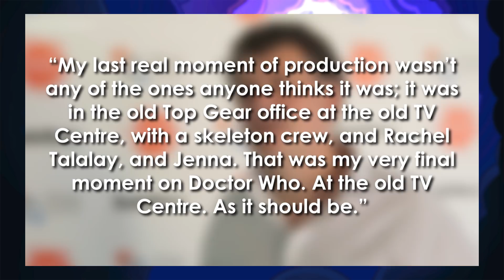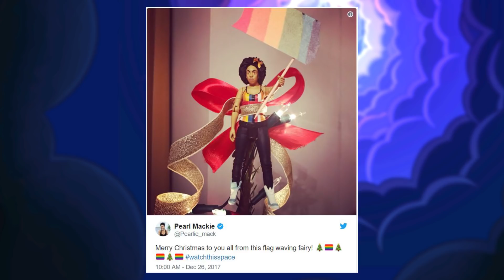Series 11 Premiere & Christmas Special Crisis | WhoNews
BIG UNSURPRISING NEWS, there will be a big premiere for Series 11's Opening episode...and you can win tickets! Also, the Christmas special may have breached copyright and Bill Potts is now plastic...it's a weird old month.